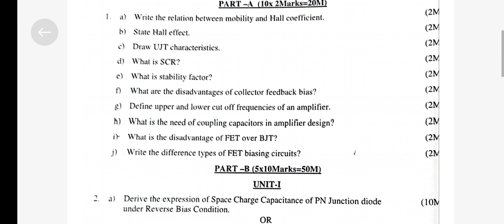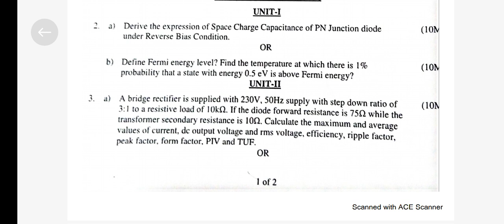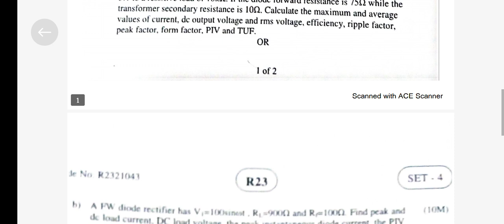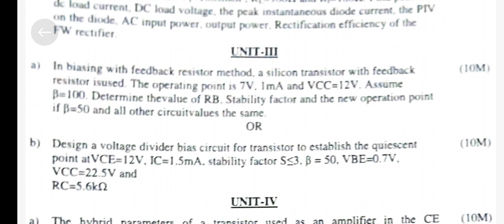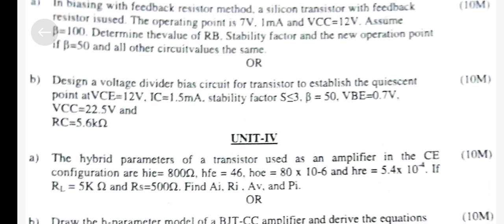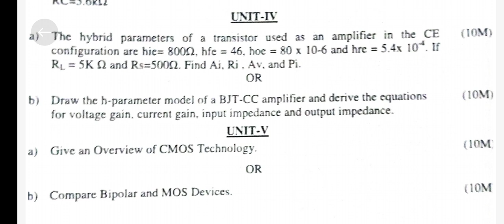jntuk r23 and autonomous - 2nd btech 1st sem - Electronic devices and circuit - Ece branch